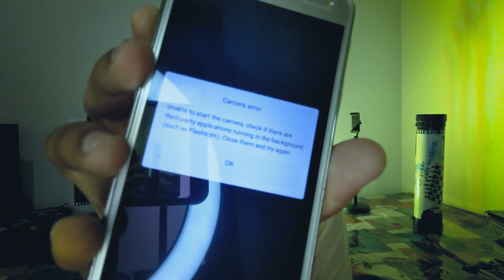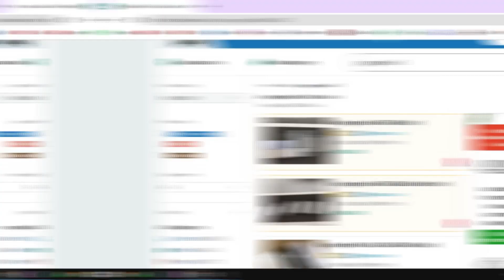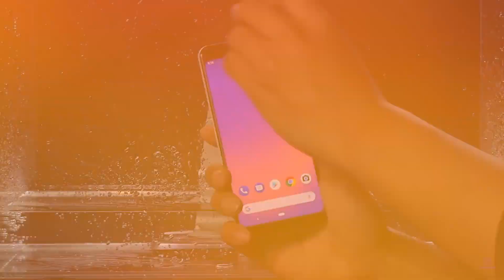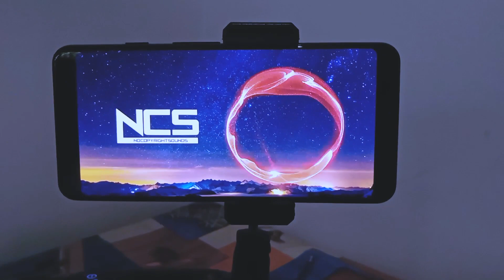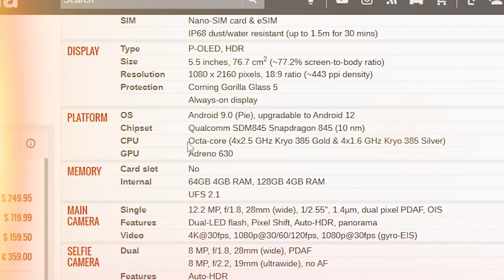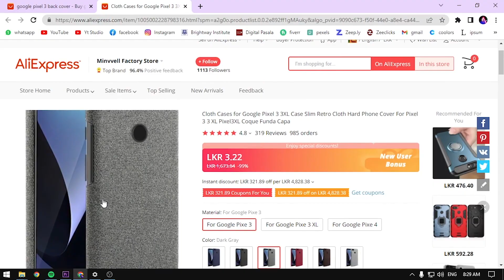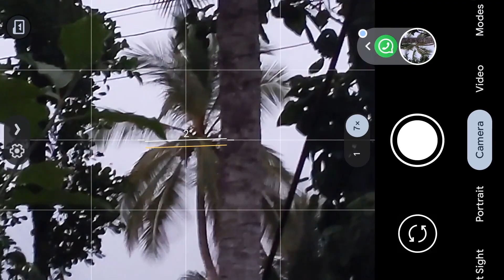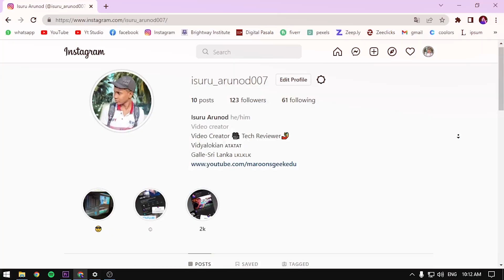Best Used Flagship For Cheap price | Google Pixel 3 Full Review After 1 Month in 2022 | Sinhala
Hey friends,
This video is about Best Used Flagship For Cheap Price | Google Pixel 3 Full Review After 1 Month